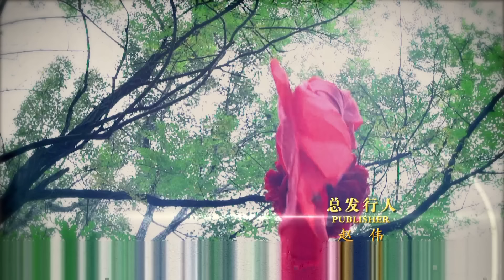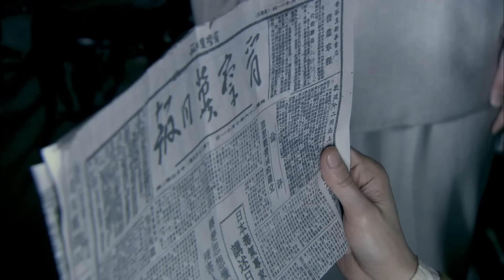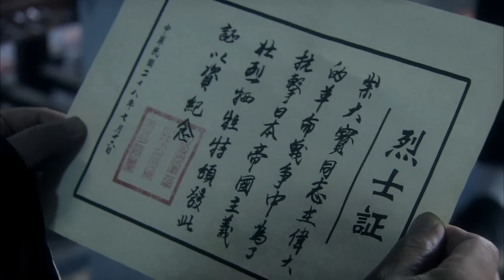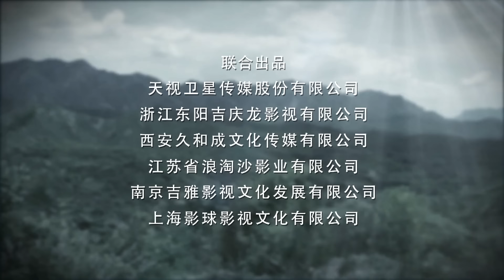《终极对决》32 一群江湖勇士为民族存亡赴汤蹈火｜徐僧 陈洁 赵雷棋 李思博 崔钟 马捷 崔可法【捷成华视战争悬疑剧场】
导演：耿明吉、马书立
主演：徐僧 陈洁 赵雷棋 李思博 崔钟 马捷 崔可法
集数：34集

剧情简介：
1936年，太行山附近的杂技之乡来了一支日本的杂技表演团体“大和班”，他们前来与当地最为著名的杂技团体“永春班”和“华勇班”切磋技艺，可是竞技的背后却隐藏着很大的阴谋，并借机羞辱中国的国技杂技艺术。大和班通过奸诈手段接连打败了永春班和华勇班。抗日战争爆发，永春班的龙战海和华勇班的凤姑刘奎等人摒弃前嫌，联手抗敌，与大和班在擂台上几次较量，最终战胜了大和班，捍卫了中国杂技的荣誉，并配合八路军凤姑的小叔侯振国，粉碎了鬼子的阴谋.